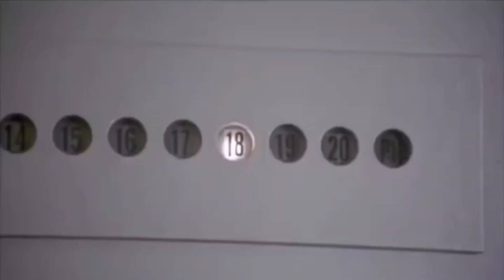Devin The Dude